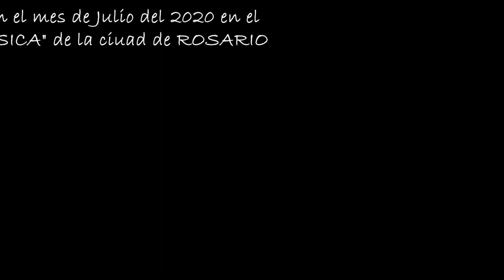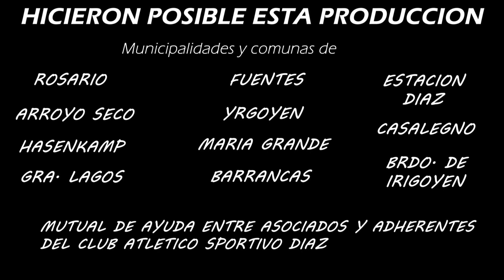Recital por Streaming de Maria Elena Sosa Ganadora del Premio Gardel 2023 Mejor Album de Chamame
Recital por Streaming de Maria Elena Sosa Ganadora del Premio Gardel 2023 Mejor Album de Chamame Recital Completo